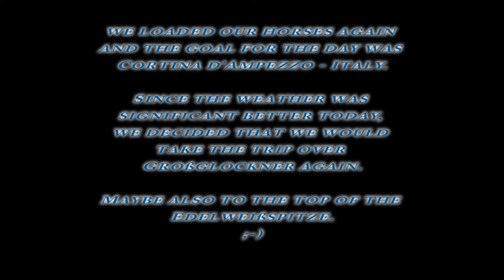Alpetur 2012 Del 4